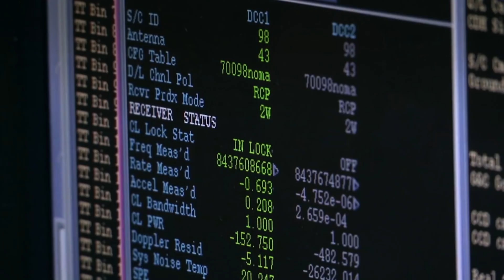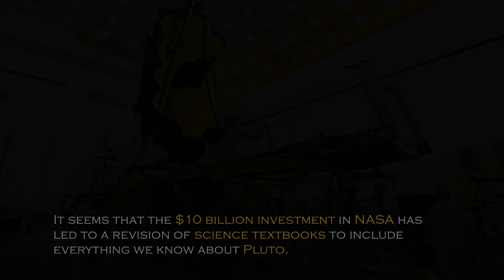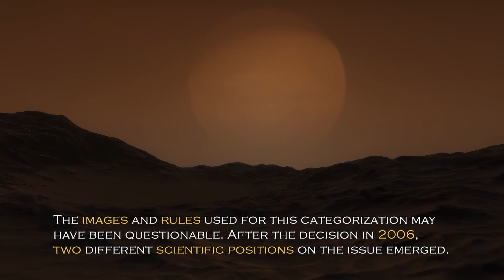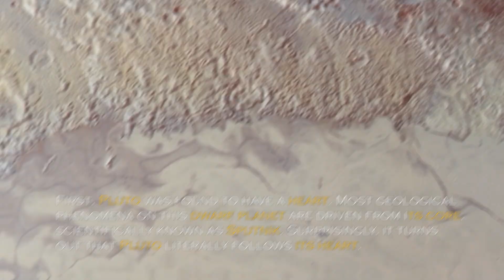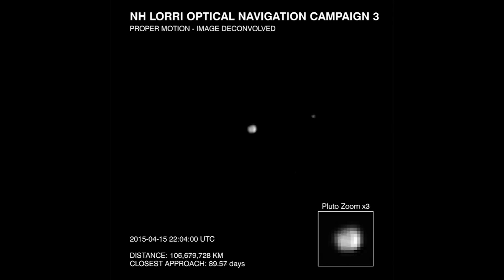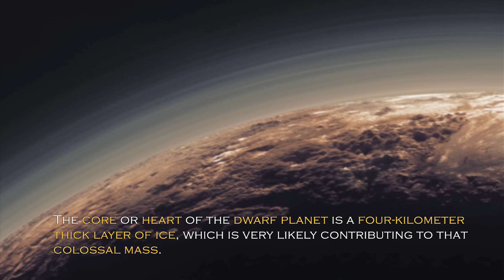Neil deGrasse Tyson: "James Webb FINALLY Found What NASA Was Hiding on Pluto"